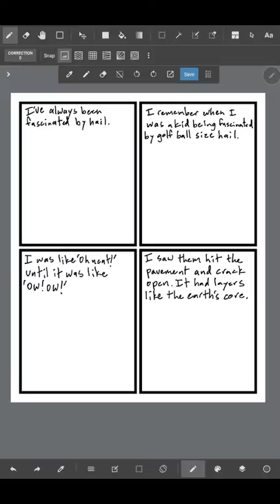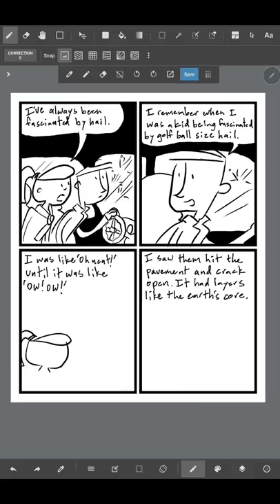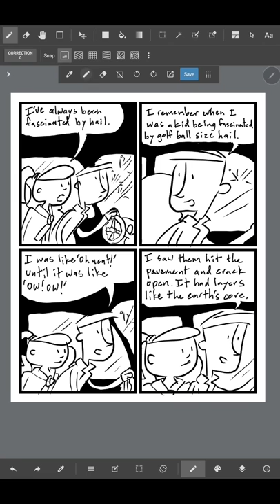Drawing my daily webcomic "Then This Happened" Nov 30 2019